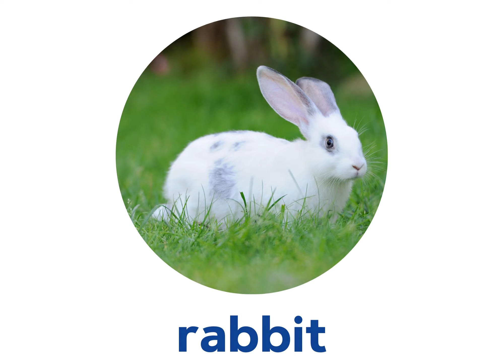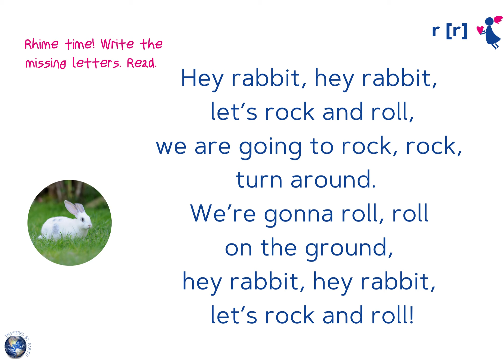Letter Rr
Вивчення англійського алфавіту за оновленою сучасною авторською програмою ЦРД "ІНДИГО" стане простим, доступним і цікавим! Лише 1 хвилина на закріплення теми за допомогою відео і Ваша дитина легко освоїть англійській алфавіт, почне читати і розмовляти, поповнивши словниковий запас мінімум на 200 слів! Приєднуйтесь! Буде круто! Запис на офлайн заняття (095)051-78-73!
Це додаток до навчального альбому "English with Indi. ABC", в якому чітко структурований матеріал, атмосферні ілюстрації та корисні завдання, що інтуїтивно легко й з цікавістю сприймаються сучасними дітьми, а задіяні інтернет-технології підтримують їх допитливість.  Допомагатиме Вам фантастична дівчинка з крилами на голові - Інді!
Тепер не обов'язково відвідувати заняття в ЦРД "ІНДИГО", щоб вивчати англійську за унікальним навчальним контентом, який в себе втілив результат сімбіозу багаторічного досвіду викладання і розуміння потреб сучасних дітей.  Придбати навчальний альбом можете в інтернет-магазині з продажу авторських навчальних альбомів, який розпочав свою успішну діяльність саме з першого посібника і гордості колективу ЦРД "ІНДИГО" - "English with Indi. ABC" в оновленій редакції 2023 року!